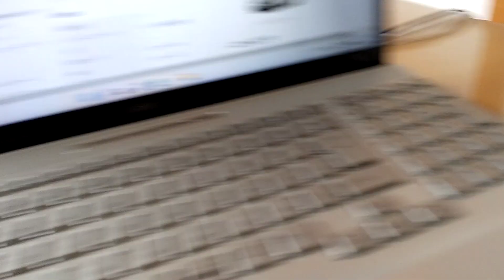外猫お兄ちゃんとらぶり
らぶりは
外猫が誰であろうとフレンドリーですｗ